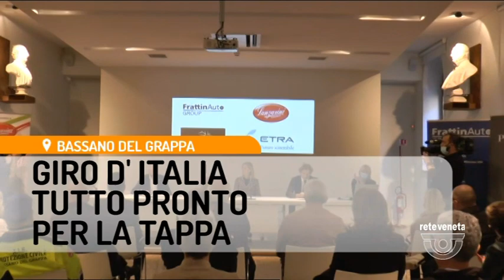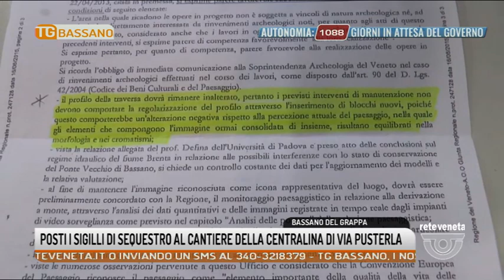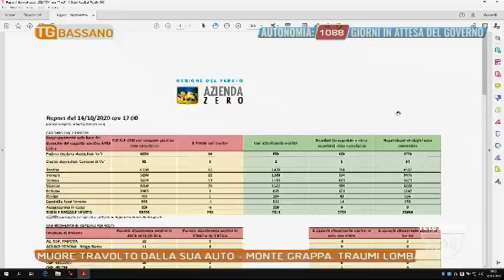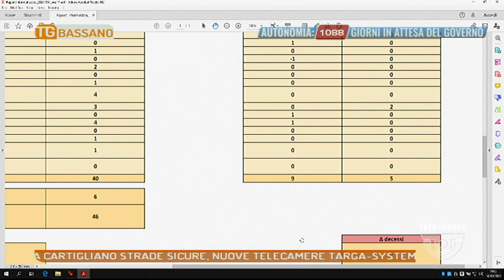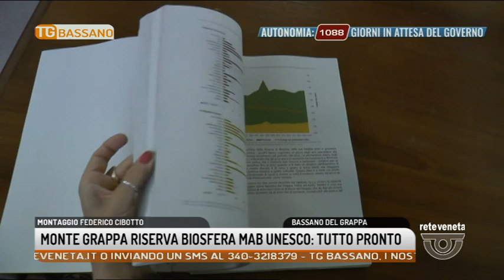TG BASSANO Edizione completa | 14/10/2020 18:55